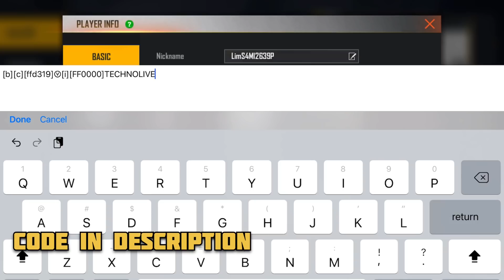EASY WAY TO GET V BADGE